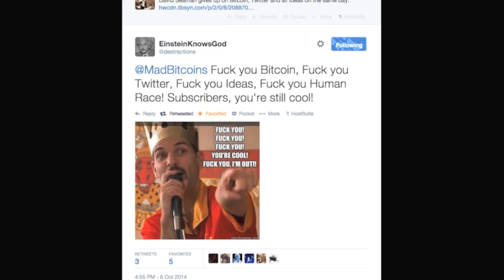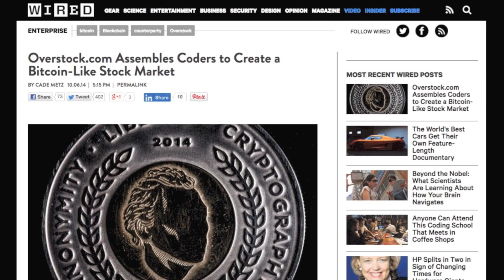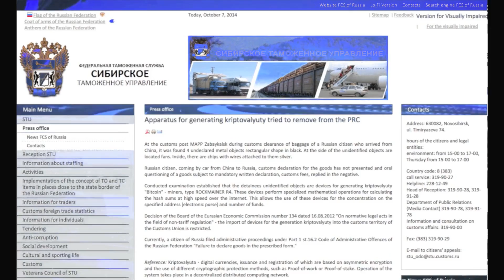Bearwhale Meme! -- Overstock’s Crypto Stock Market -- Bitcoin Roadmap, Russia & Klarna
October 6th, 2014 -- and I’m still in Lima, Peru -- where I that they once elected a rhinocerus to City Council.  A nice choice.  I’m sure you all recall when Nero made his horse a senator.  Then Rome burned.  Oops.  Musta been Mrs. O’Leary’s cow.

MadBitcoins likes it! Hey Mikey!  He likes it!  This is MadBitcoins -- Special Report!

Bitcoin Prices continue to recover with WinkDex reporting a last of $329, a high of $340 and a low of $302.

Here are Today’s MadBits again:

Bearwhale meme! on the loose!  The 30,000 bitcoin at 300 seller is no longer a faceless leviathan destroying our very hopes and dreams.  He’s now a cute name.  He is the BearWhale and oh what a wonderful meme it is.

3-D Printed Bear Whale released into the wild.  This is a serious meme here people.

Bear whale t-shirts, throw pillows, tote bags and framed art prints available at Society6.com.  The bearwhale is the new liger.  Or Tigon.

David Seaman quits Twitter, Bitcoin and all Ideas.

We’ve also got a great new Phneep Graphic from our main man @Phneep, also Phneep.com (plug city!  -- Mad Magazine Bitcoin!  What me bitcoin?  and check out the features Inside: Cool Hash Luck, Risky Bitcoin, 21 Pump & Dump and Coinspotting!  only 9 millibits!  Cheap!

also judging from these google image search pictures, I have to say.  The Bear usually eats the whale.

unless the whale has freaking laser beams.

and now the serious news:

Overstock.com Assembles Coders to Create a Bitcoin-Like Stock Market

Apparatus for generating crypto currency seized by Russian Government on Chinese border

The largest European payment processor is going into Bitcoin. They are the Klarna Group